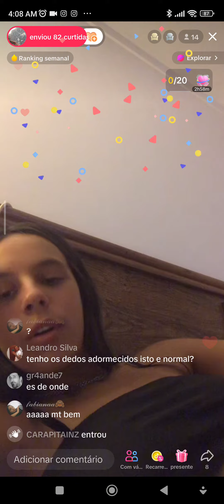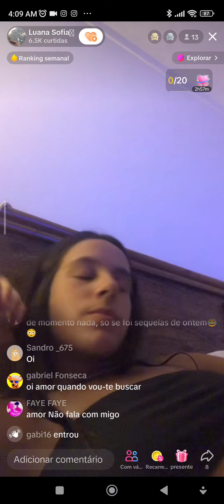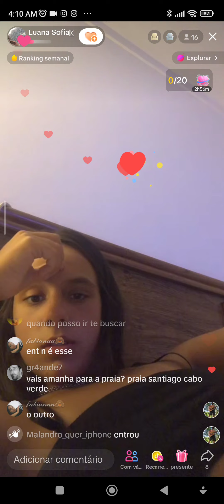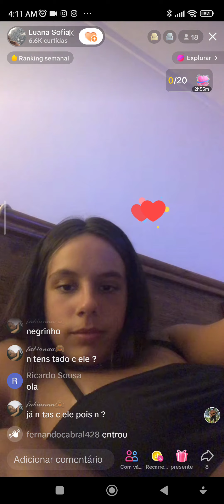i saw miles in xumvller docs